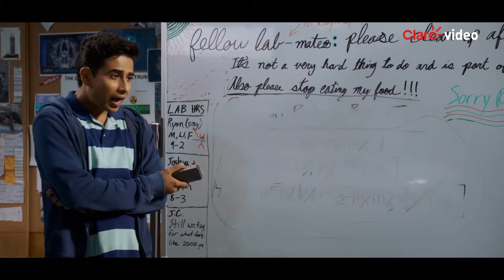Alugue | A morte te dá parabéns 2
Na sequência desta aventura de terror, o assassino mascarado do campus retorna para aterrorizar seus novos alvos. Tree entra em um loop temporário para resolver a ameaça.